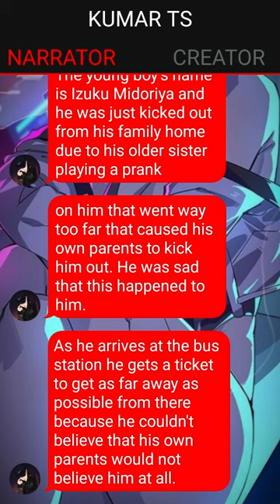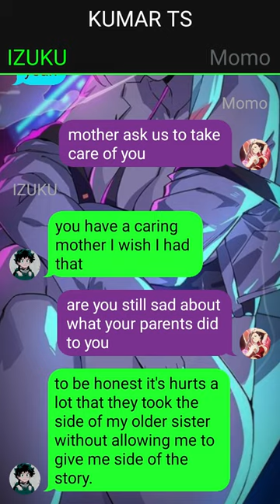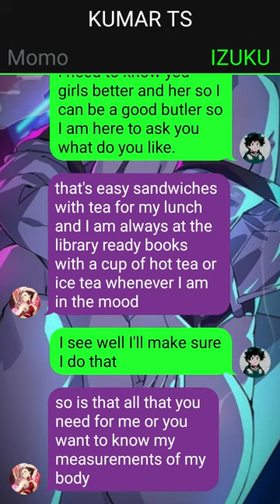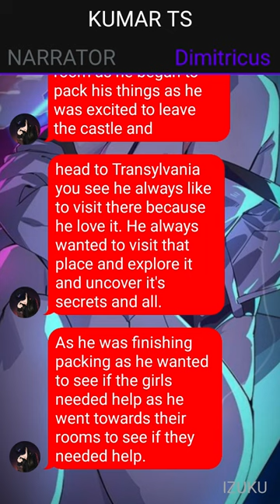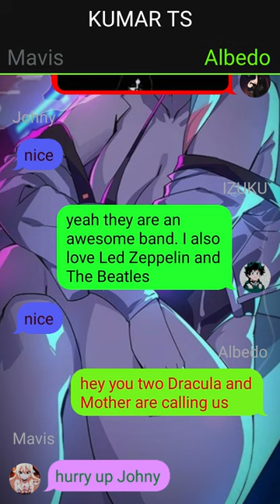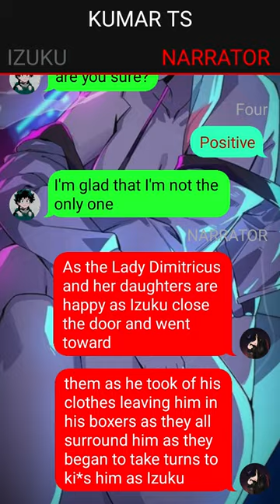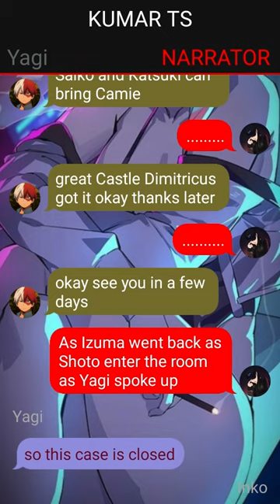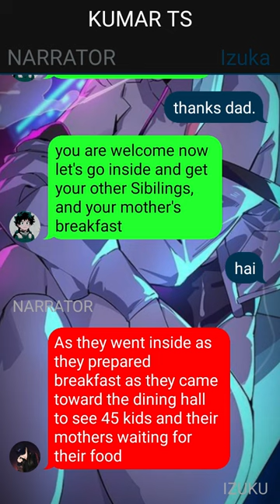Neglected Deku Fall In Love With Carzy Mother and Daughter//Deku Texting Story// One-Shot//